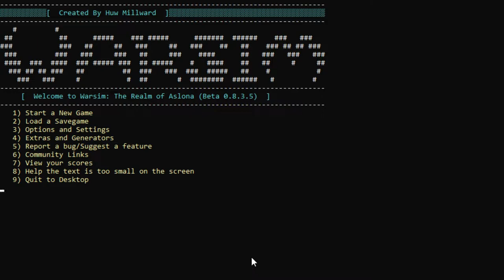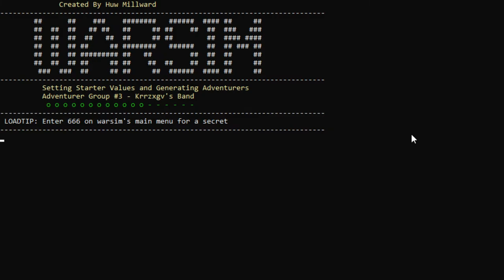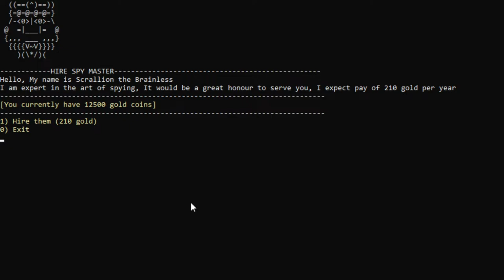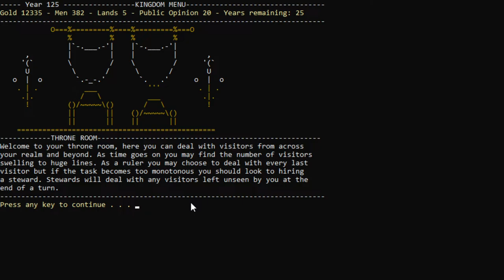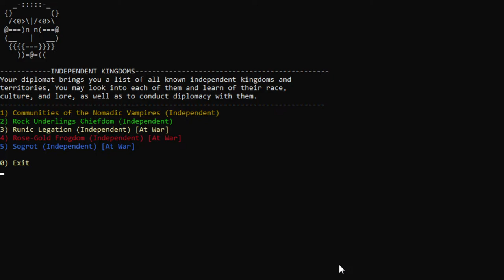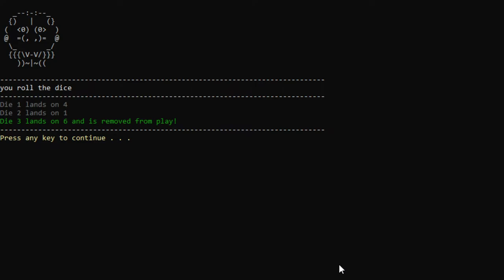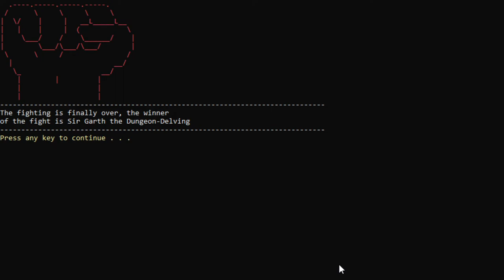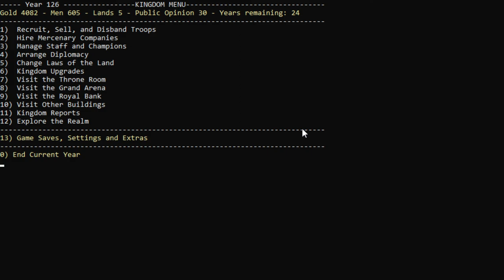Warsim: the Realm of Aslona - the OVERWHELMINGLY POSITIVE Kingdom Simulator - Free Play Friday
Warsim: the Realm of Aslona is an amazing kingdom simulator.  Don't let the MS DOS/ASCII graphics and presentation fool you, Huw Millward has put a ton of work into this game and it shows.  In this game, you are the newly crowned king (or whatever you want to call yourself) in charge of taking care of your people and helping them survive from Bandits, Demons, and other potential issues.  There's tons of character, tons of charm, and an overwhelming amount of interlocking features.  I only had time to scratch the surface with the game for this video, but I'm happy to show more if there's interest.